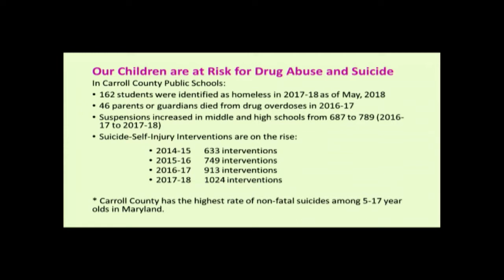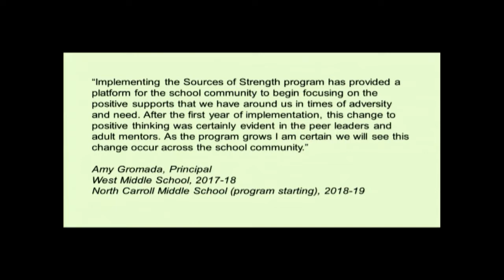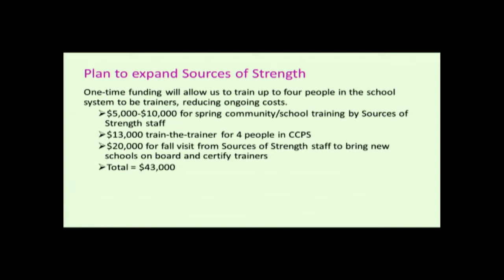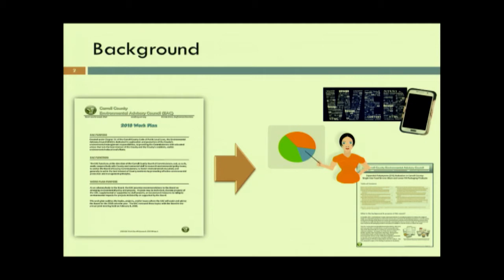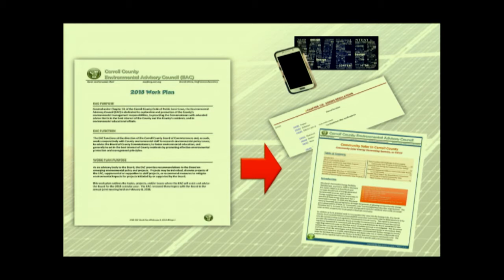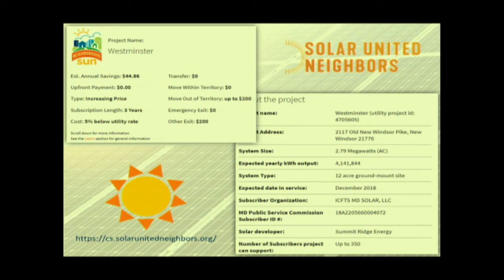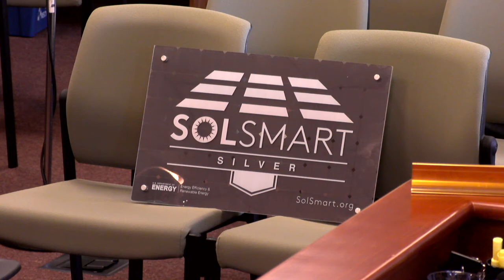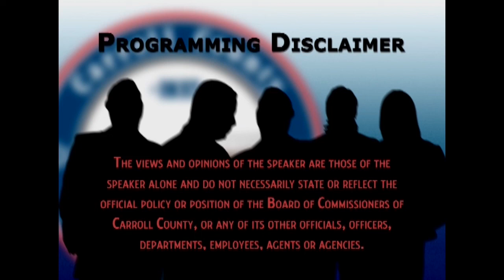Board of County Commissioners Open Session November 1, 2018 1PM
Item 9
Discussion/Decision
Request Approval on Allocation of Opioid Funding
Carroll County Health Department ~ Mr. Ed Singer
Item 10
Briefing/Discussion
Environmental Advisory Council (EAC) Documents
Department of Land & Resource Management ~ Mr. Tom Devilbiss